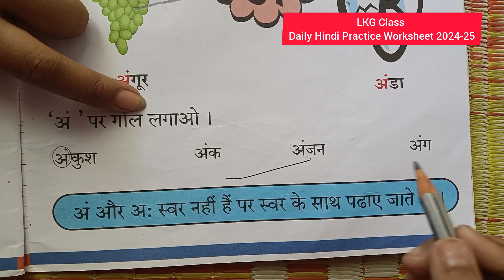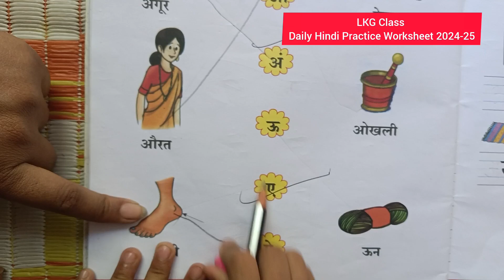LKG Class Daily Hindi Practice Worksheet 2024-25/अं लिखना और पढ़ना सीखें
LKG Class Hindi Practice worksheet for kids/LKG Daily practice worksheet 2024-25

Hi-
"Kids "

Thank 🙏